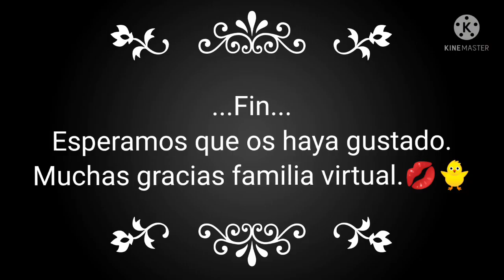Vida Real Rutina de jueves 18/11/21